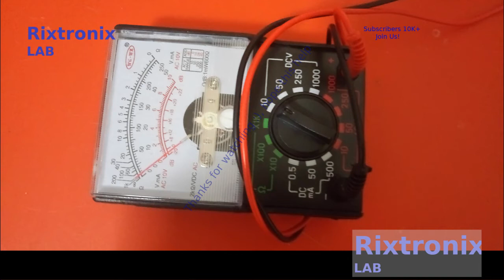DIY Li Poly Charger TP4056 Module==Easy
1000uF 50V,1000uF 50V KEMET,1,C4,
100nF 250VDC,100nF 250VDC,2,C2, C3,
100uF 16V,Capacitor 100uF 16V,1,C1,
10M Blue 1% 0.25W,R 3K9 0.25 1%,1,R2,
220K Blue 1% 0.25W,R 3K9 0.25 1%,1,R4,
32.768KHz,Crystal 32768Hz,1,X1,
33pF,33pF DIP 5.08mm,2,C5, C6,33pF DIP 5mm
470R 0.25W,Resistor 470 Ohm 0.25W,2,R1, R3,
CD4060B,CD4060B DIP16,1,U2,
Header2x1 Male,HEADER 2x1,2,P1, P2,
LED 5mm Bright RED,LED 5mm RED,2,D1, D2,
LM78XX,LM7805 Regulator,1,U1,
M3x10,M3x10 Screws,4,S1, S2, S3, S4,

7805 5V Voltage Regulator 10 Pieces

3D Printer LCD Module 20x4 1Pc

3D Printer Melzi 2.0 1284P Mainboard PR Usa 1Pcs

2.4" TFT LCD Module For Arduino,AVR,STM32 ILI9325